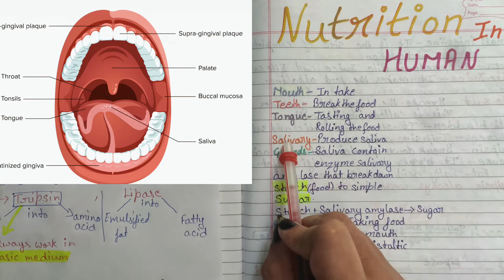Digestive system | HTET Biology class Digestive system | Class 10th Digestive system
TGT Science :-

Digestive system -

             Hindi
Previous year 2020 -